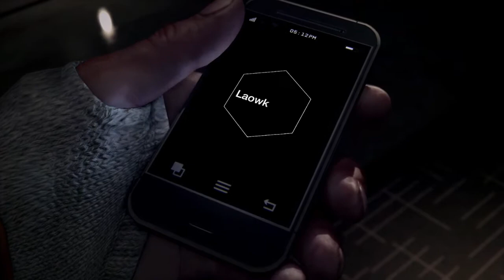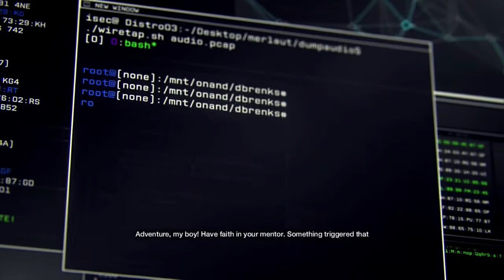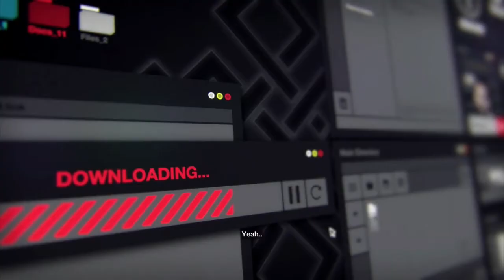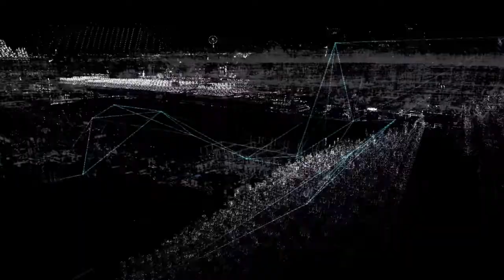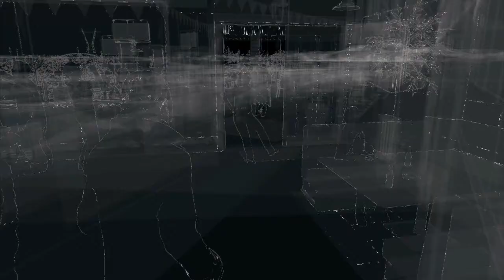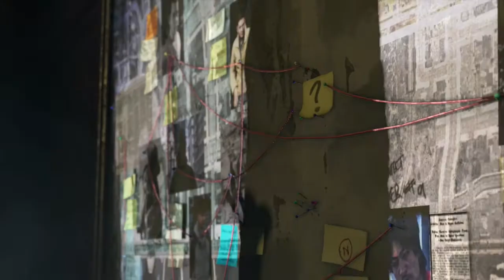Watch Dogs - Part 1 - Hello World!!! (PS4 Gameplay/Commentary)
Outro Song created by "Teknoaxe". It's called "Diabolical Experiments" and you can listen to it here: